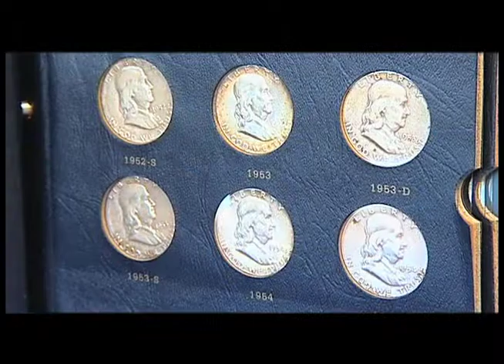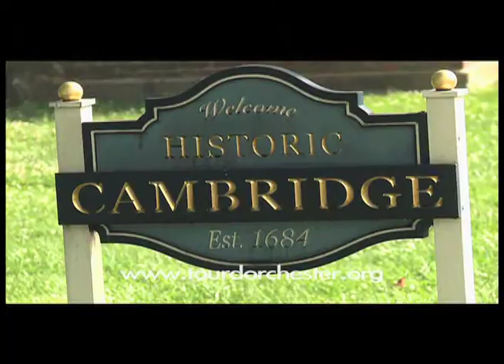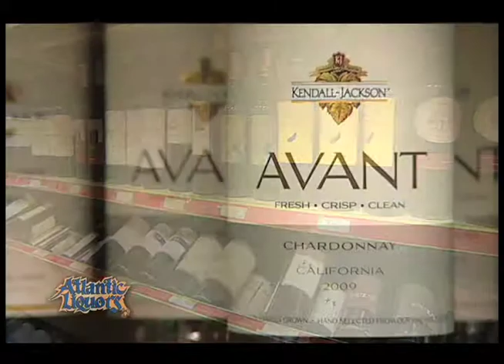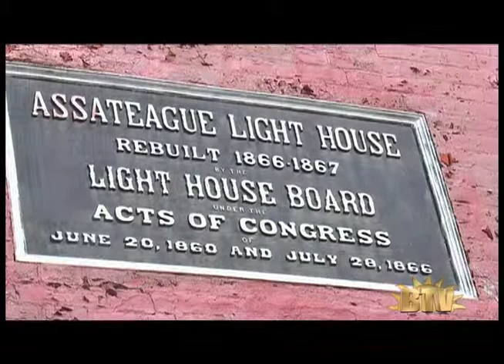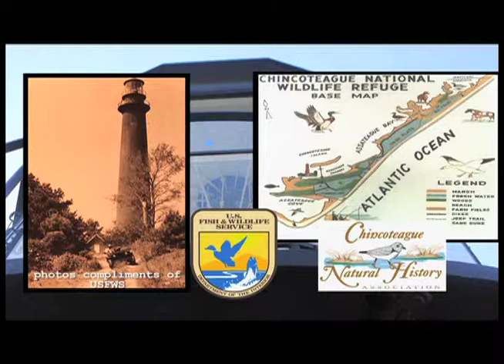Beach TV Network - Ocean City MD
Beach TV Network presents This Week at the Beach, your all inclusive pass to the latest and greatest destinations in and around Ocean City!